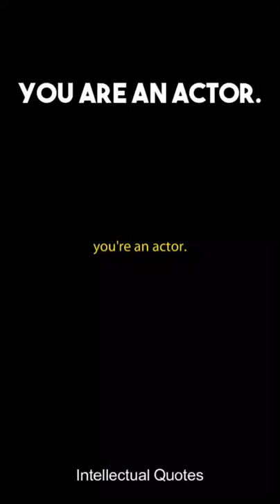The Best Motivational Video Ever - Carl Jung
Alan Watts gives the best advice by telling us to slow down our rhythm of life. It is not healthy to keep thinking about the future and forgetting the past.

©️ | Created by Intellectual Wave.

𝐓𝐨𝐩𝐢𝐜𝐬 𝐃𝐢𝐬𝐜𝐮𝐬𝐬𝐞𝐝 𝐛𝐲 𝐭𝐡𝐞 𝐚𝐮𝐭𝐡𝐨𝐫
Business Spirituality Religion Philosophy Psychology Culture Society Education Self Growth Motivation Time Space Science Zen Buddhism Taoism Hinduism Christianity Intellect Mind Soul Happiness Sadness Emotions Spirit Mushroom Psychedelics

𝐒𝐢𝐦𝐢𝐥𝐚𝐫 𝐀𝐮𝐭𝐡𝐨𝐫𝐬
You can find the inspiration that will give you goosebumps from different authors and different speech styles.
These names were suggested by Fans of the channels :
Alan Watts Matt D'avella (davella) Jonna Jinton Osho Krishnamurti Terence Mckenna Jordan Peterson Eckhart Tolle Gary Vee Anthony Robbins Les Brown Eric Thomas Robert Kiyosaki Dave Ramsey Simon Sinek Earl Nightingale Ram Dass